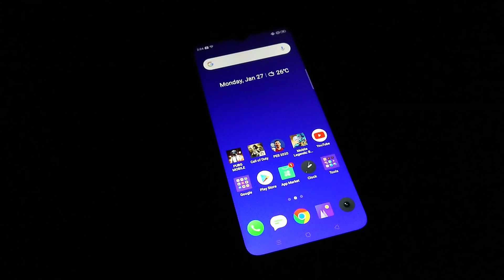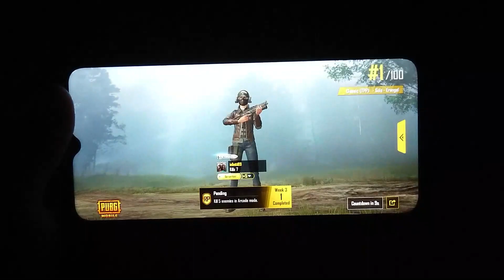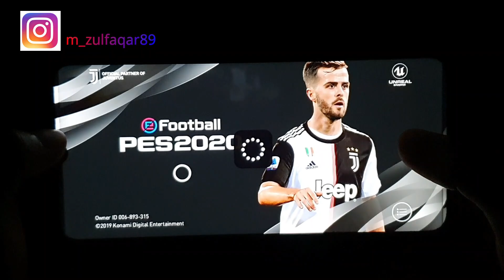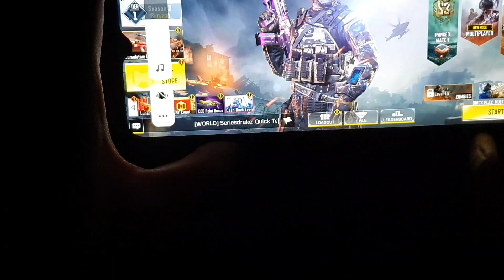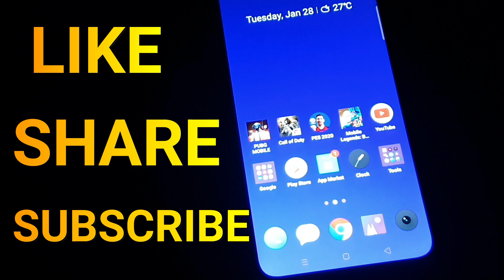realme 5i Gaming Test : PUBG/MOBILE LEGENDS/CALL OF DUTY/PES 2020(Malaysia)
ULTIMATE GAMING TEST realme 5/realme 5i/realme 5s.Harap u gais suka video ini~
Tengok sampai habis ok gais!PUBG dapat chicken dinner,call of duty masih tak pro haha...

Video Gear: Xperia XZ Premium
Laptop Brand : HP model

Facebook follow: Muhd Zulfaqar
Instagram follow:m_zulfaqar89